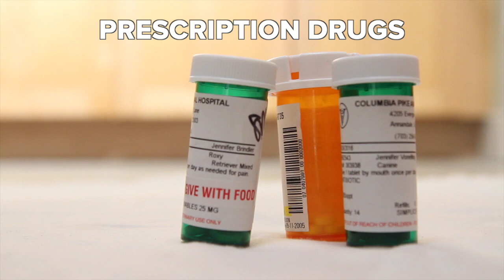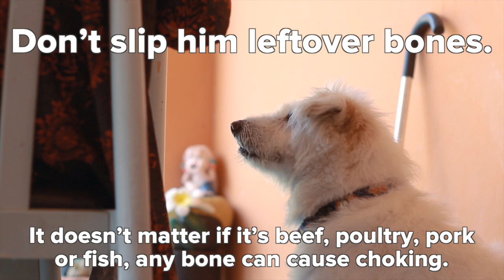How to Help Prevent 4 Common Dog Emergencies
A dog emergency can happen in an instant: One minute your canine is sitting peacefully in the kitchen and the next he’s choking on a chicken bone he grabbed out of the trash can. Or perhaps he’s playing at the dog park and out of nowhere, another pup rushes over and starts a fight. Thankfully, you can help prevent these frightening situations from happening by learning how to protect your canine.